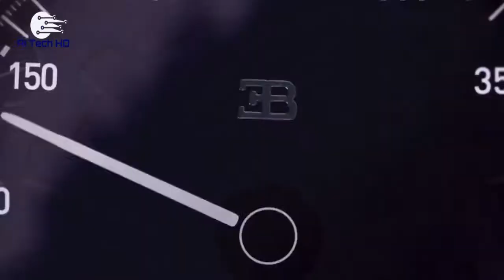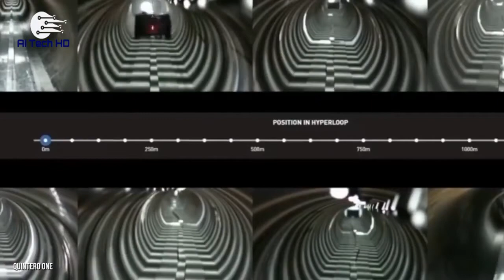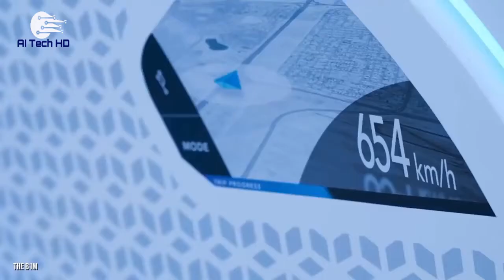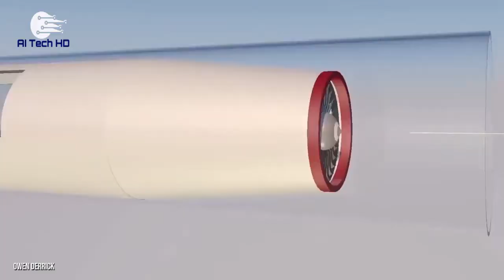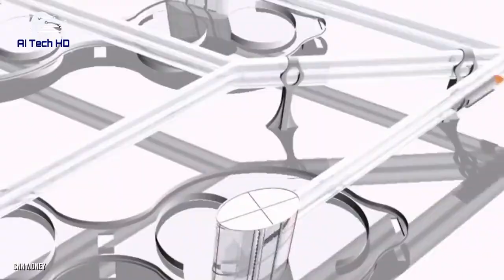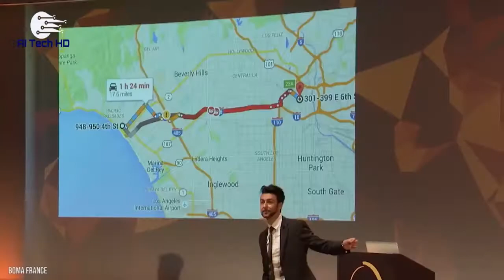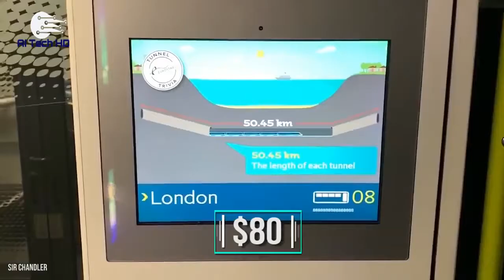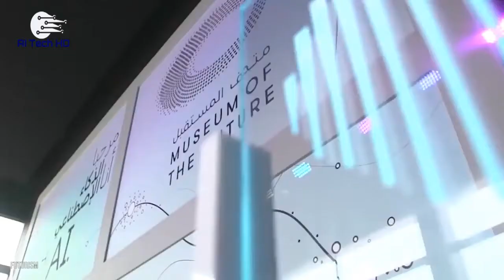How Hyperloop Works? 2 Times Faster Than Aeroplane 🔥🔥🔥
One of Elon Musk's dreams was to build a hyperloop train and Dubai is spending $22 Billion to make this dream come true! It's an engineering marvel, at hyper speeds and using only green energy!

It travels 200 miles per hour Faster than a Boeing 747, and three times quicker than a Bugatti Veyron. Ladies and gentlemen, allow us to introduce you to the Hyperloop. When complete, this ultra-futuristic piece of technology will cut travel time between Dubai and Abu Dhabi to 12 minutes.

The Hyperloop is about to redefine the way we transit between cities. Our commuter world is about to be revolutionised, so strap yourselves in as we give you the entire low-down.

Namaskaar Dosto, is video mein maine aapse Hyperloop ke baare mein baat ki hai, Hyperloop kaise kaam karta hai aur kaise achieve karta hai 760mph ki top speed. Elon Musk ne first time Hyperloop ka concept shuru kiya tha jo abhi open source hai aur bahut saari universities aur research centers mein aur improvements kar rahe hai Hyperloop ke concept ko. Hyperloop Aeroplane se bhi tez hai aur future transportation hai. Hyperloop India mein bhi shuru ho sakti hai Mumbai se Pune aur sayad kuch proposed routes pe. Mujhe umeed hai ki aapko Hyperloop ke baare mein yeh video pasand aayegi.